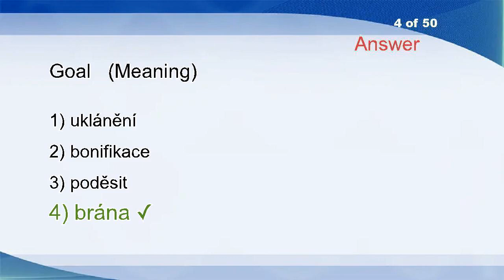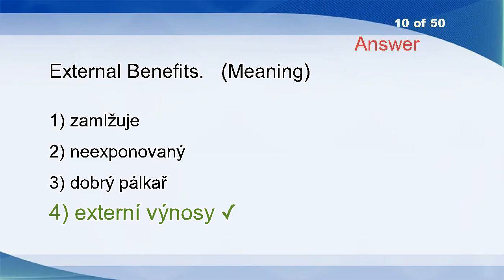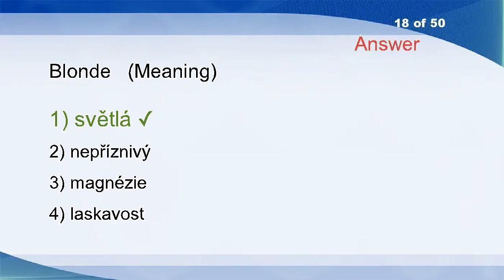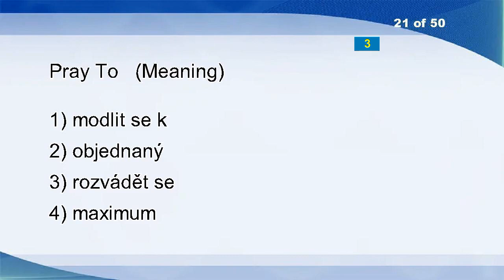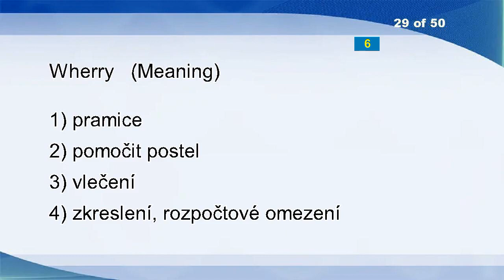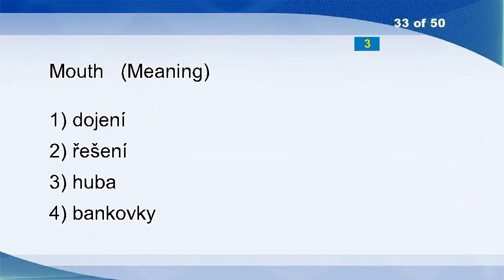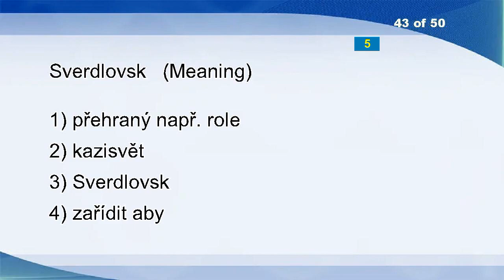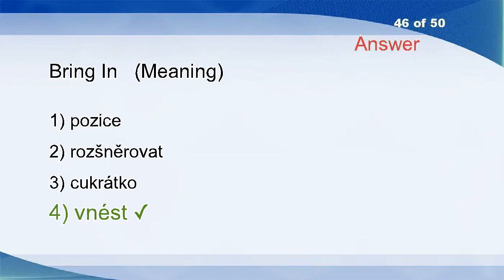English Czech Vocabulary Word Power Test 1840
Paroxysm
Sausages
Tranquil
Goal
Calf-length
14th
Underspend
Saves
Transferor
External Benefits.
Skyway
Get Ahead Of
Inoperable
Tailoring
In A Family Way
Corvine
Catechism
Blonde
Anger
Path Dependence
Pray To
Ruptured
Recompensed
Assyrian
Hemorrhoids
Friendliest
Exec
Want
Wherry
Absolutely
Strangled
Prig
Mouth
Long-time
Forge
Sextet
Bother
Hydrogen Sulphide
Heart Failure
Shelter
With Her
Kilojoule
Sverdlovsk
Experimenters
Loiterer
Bring In
A Crush On
Substitution Effect
Incorporate